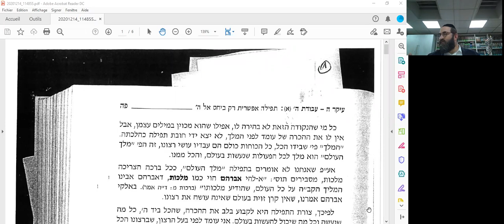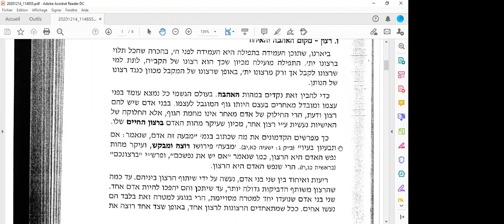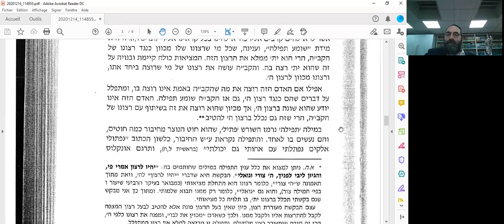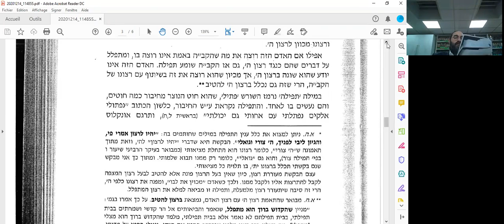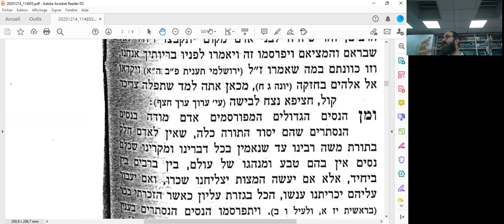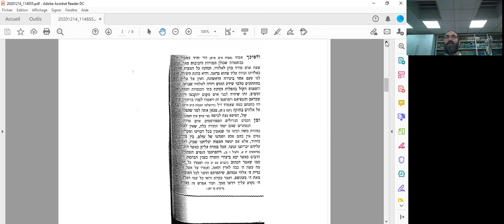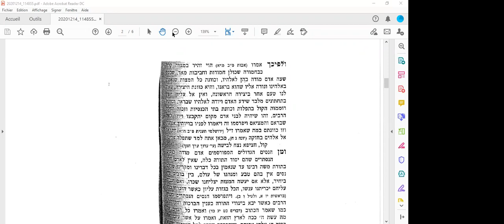Rav Gay - eimouna 9